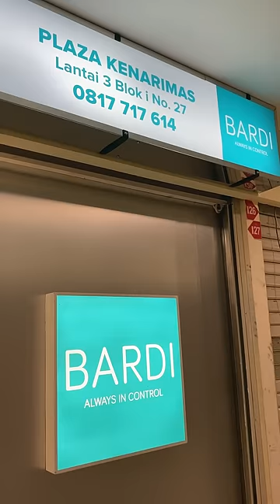Belanja di BARDI Store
BARDI Smart Door Lock merupakan gagang pintu berikut kunci keamanan yang dapat dibuka melalui aplikasi, kartu RFID, PIN, fingerprint, dan kunci tradisional.

BARDI Smart Door Lock sudah memiliki IP Rating IP54, yaitu proteksi terhadap tampias hujan dan kotoran debu, tetapi tidak tahan terhadap curahan hujan (Splash-Proof bukan Waterproof).

BARDI Smart Door Lock menggunakan Baterai AA x4 pcs, sehingga pengguna dapat langsung membobok pintu dan memasang saja tanpa perlu ada penarikan kabel. BARDI Smart Door Lock sudah dilengkapi dengan notifikasi level battery, sehingga pengguna dapat mengetahui level battery dan dapat mengganti battery sebelum mati total.